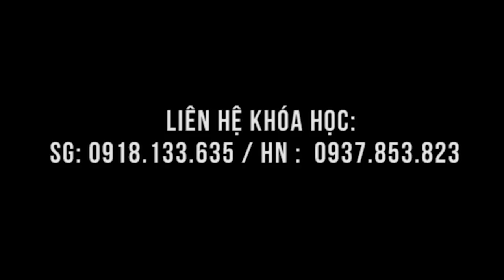Đau khớp gối, thoái hóa đốt sống - chữa tại Trung tâm Anh ngữ CircleG6